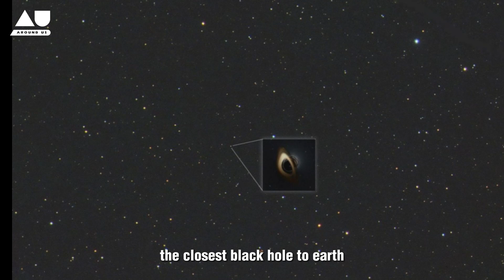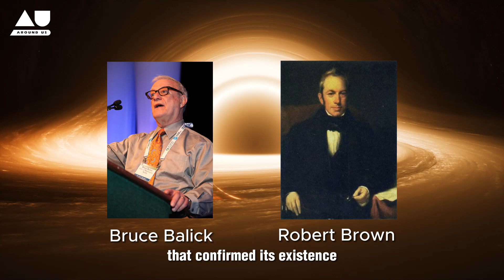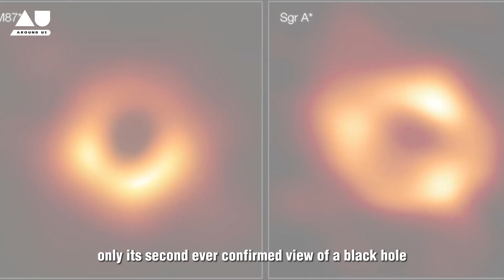The first polarized image of the BLACK HOLE at the center of our Galaxy: Sagittarius A* | Around Us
Recently, scientists observed a supermassive black hole in polarized light for the first time and discovered it is actively ejecting extremely hot jets into our galaxy.